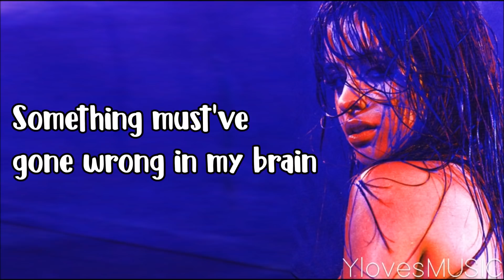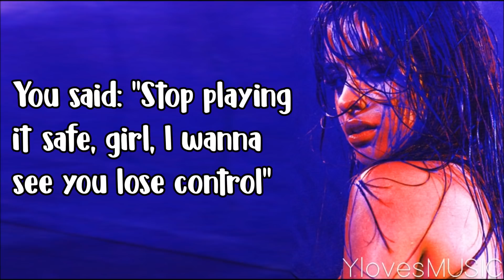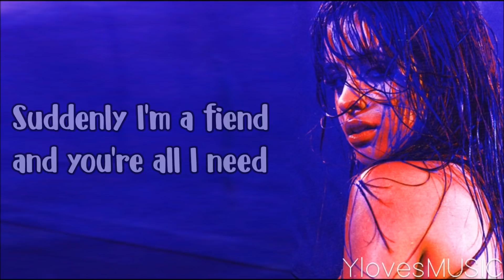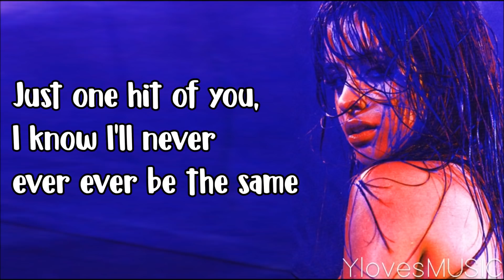Camila Cabello - Never Be The Same (Lyrics)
Song: Never Be The Same
Artist: Camila Cabello
Album: Camila (2018)
Length: 3:48

This song was requested by handsomexherron.

Font: DK Millefeuille